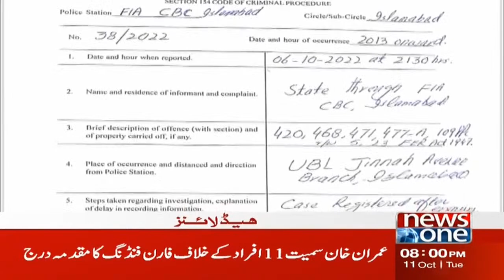8 PM Headlines | Maryam Aurangzeb Ki Press Conference | NewsOne | 11-Oct-2022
8 PM Headlines | Maryam Aurangzeb Ki Press Conference | NewsOne | 11-Oct-2022